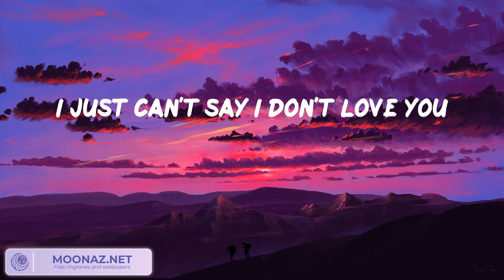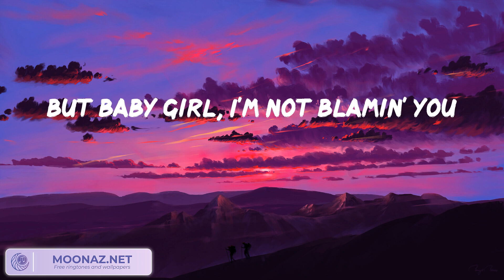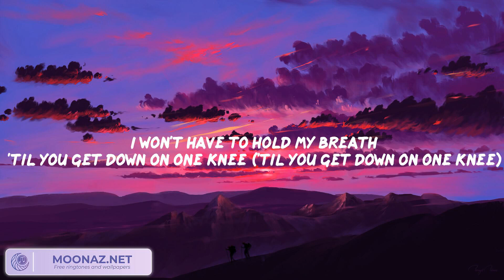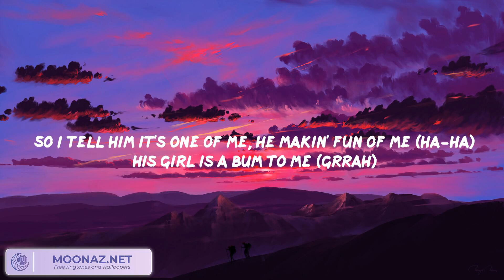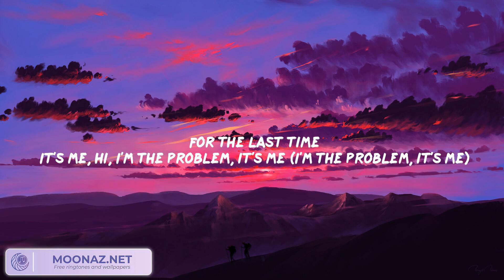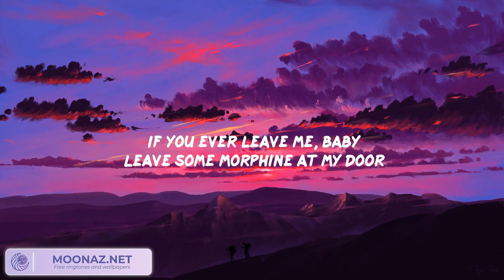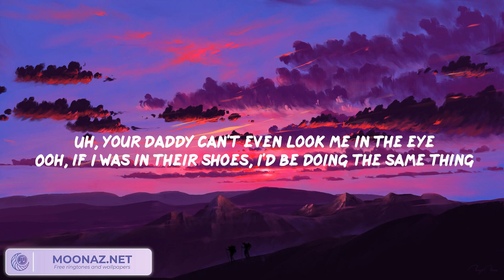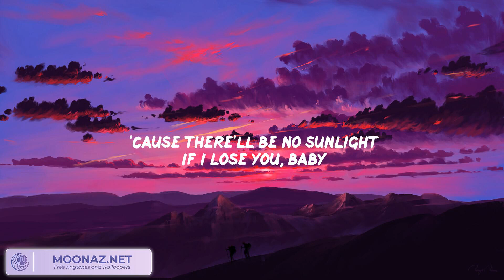Die For You - The Weeknd, PinkPantheress, Taylor Swift, Bruno Mars